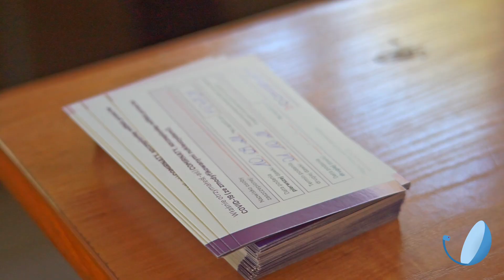Szczepienia w 2LO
8 września w naszej szkole została przeprowadzona akcja szczepień, podczas której chętni mogli się zaszczepić, a potem wpaść do sali gimnastycznej na słodką przekąskę!
Film przygotowali: Natalia Demczuk, Bartosz Kozłowski, Wojciech Burbula
Muzyka
Obserwuj nas!